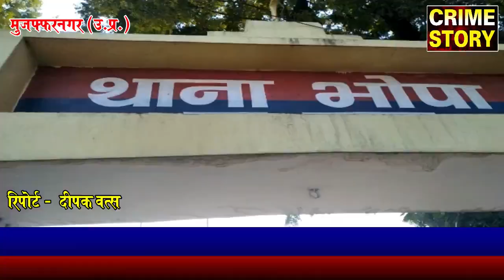कच्ची शराब पर कार्यवाही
रिपोर्ट - दीपक वत्स